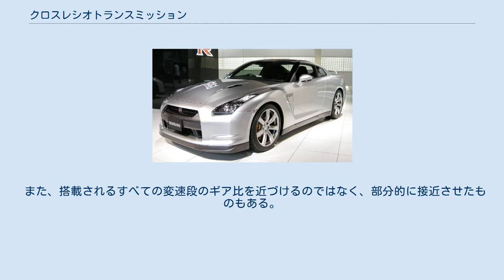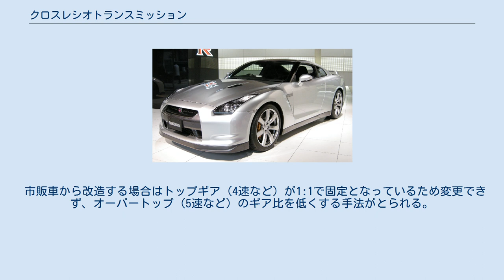クロスレシオトランスミッション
クロスレシオトランスミッション（英: Close-ratio transmission）とは自動車などのトランスミッションのうち、それぞれのギアのギア比の差が比較的近いものを指す。
 対義語として、ギア比の差が比較的離れたものはワイドレシオトランスミッション（英: Wide-ratio transmission）と呼ばれる。
 ギア比の差がどの程度まで近いものを指すかについて絶対的な基準はなく相対的な表現であるが、エンジンのパワーバンド、トルクバンドを外さずに変速できるものを指すことが多い。
 また、搭載されるすべての変速段のギア比を近づけるのではなく、部分的に接近させたものもある。
 日本語ではクロスミッションと略称されることが多いが、英語の発音は、英国英語では klóʊs、 米国英語では klˈəʊs となり、 o は二重母音である。
 クロスレシオトランスミッションは変速段の間でギア比の差を小さく（ギア比を近く）して、変速前後のエンジンの回転速度（回転数）の変化を小さくする。
ギア比が近いことを日本語では「クロスした」などと形容される。
エンジンの回転速度には比較的出力を得やすい範囲があり、これを「パワーバンド」あるいは「トルクバンド」と呼ぶ。
小排気量エンジンなどのようにパワーバンドが狭いエンジンでは、パワーバンドが広いエンジンに比べると変速前後の回転速度の変化をより小さくする必要があるため、よりクロスしたトランスミッションが組み合わされる。
あるいは、自動車競技などではパワーバンドの中でも特に出力が得られる狭い範囲の回転速度域を利用するためにクロスレシオトランスミッションが利用され、市販車でもモータースポーツベース車などには、ほかのグレードよりもクロスしたトランスミッションが標準搭載される場合がある。
 全段をクロスさせた場合は最低段と最高段のギア比の差が小さく、同じ変速段数のワイドレシオトランスミッションと比較するとギア比の選択幅が狭い。
最終減速比なども含めて全体的なギア比（オーバーオールギアレシオ）が低い駆動系におけるクロスレシオトランスミッションは最高速度と巡航速度が低くなり、高速走行時にはエンジンの回転速度が高く、騒音や燃費が悪化する。
全体的にギア比が高い駆動系のクロスレシオトランスミッションは発進時や低速走行時にパワーバンドを利用しにくい。
 したがって、市販車では全段クロスレシオとすることが難しく、オーバードライブギアやトップギアと1段ないし2段低いギアの間をワイドレシオとする、小排気量の欧州車のようにキャンピングトレーラーの牽引を考慮して、発進・加速用に1 - 2速間、巡航・追い越し用に3 - 4速間をクロスとし、2 - 3速間のみワイドとする、レーシングカーで2速以上をクロスとし、発進専用とした1速との間をワイドとする、などの手法がとられる。
 市販車から改造する場合はトップギア（4速など）が1:1で固定となっているため変更できず、オーバートップ（5速など）のギア比を低くする手法がとられる。
このため、ギア操作の方法が変わってしまう問題もある。